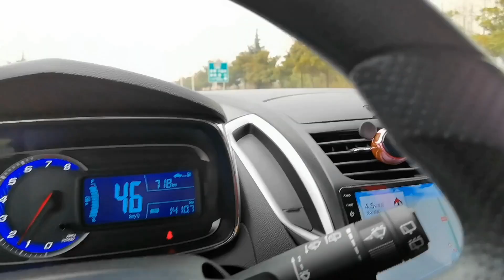【暈車小狗】(3)小傢伙暈車不止 小姐姐只好先送牠回家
【暈車小狗】